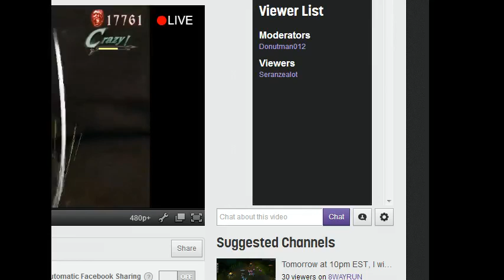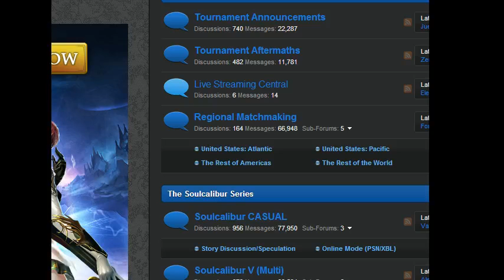DMC3:some bloody palace run I streamed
oh yeah I stream now
Twitch.tv.com/donutman012